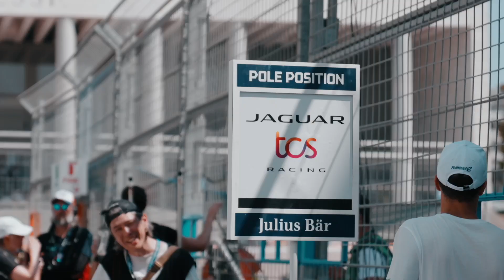Jaguar TCS Racing | Round 13 | Rome E-Prix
The Emperor of Rome returns as Mitch claims his fourth win and a clean sweep of points on this iconic street track. The team locked out the front row of the grid with Mitch and Sam starting on the front row of the grid. Sam unfortunately was forced to retire after a multiple-car collision mid-way through the race but is thankfully ok.